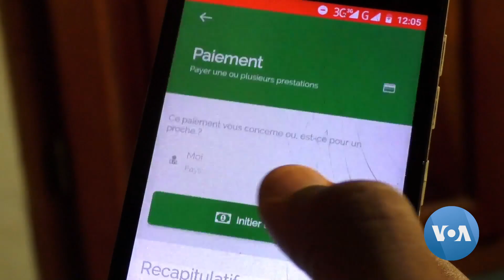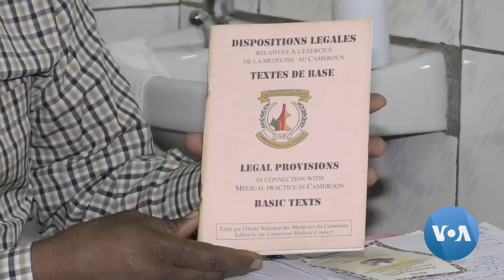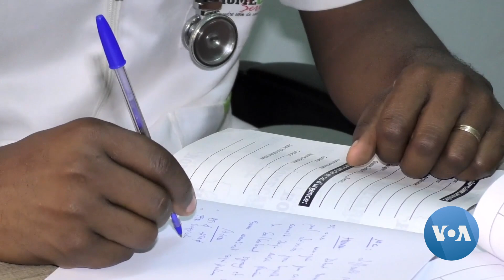Cameroonian Startup Links Ill Patients to Foreign Doctors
The patient, or a patient’s family living abroad, pays a fee for MedicAfrik to connect the patient with doctors living in France or Canada